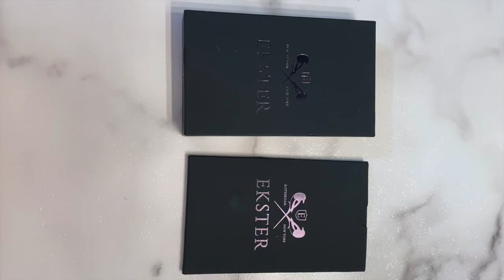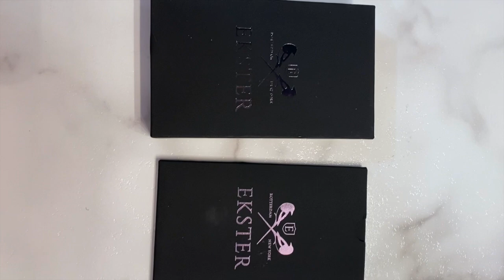2021 NHL Off-Season Review - Arizona Coyotes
2021 NHL Off-Season Review - Arizona Coyotes
Reviewing all Activity including NHL Trades, NHL Free Agency 2021, 2021 NHL Draft and Arizona Coyotes signings. 2021 NHL Expansion Draft.
Also discussing the 2021 NHL Draft and NHL Free agents 2021.

Robert Dufour
Teddy Robinson
Jerard Fagerberg
Jesse Arnold
SJSTerritory🦈
Harris Skelliter
Sportsdom
Mark Allred
Andy H
Mike noseck
Dan Ortiz
Frank Eberle
Kevin Shea